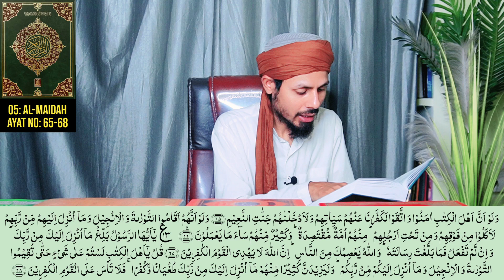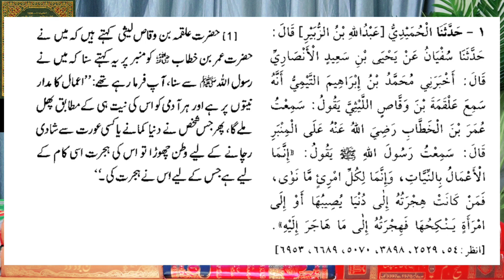Vindhya Tiwari | Ravi Bhatia